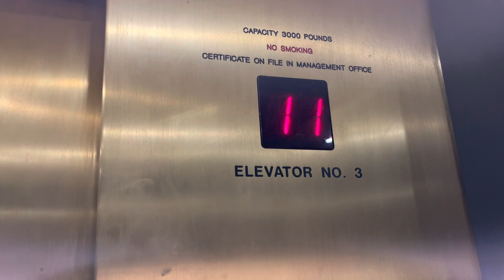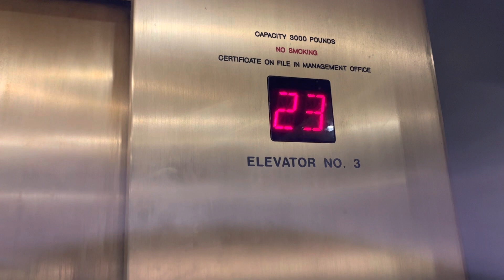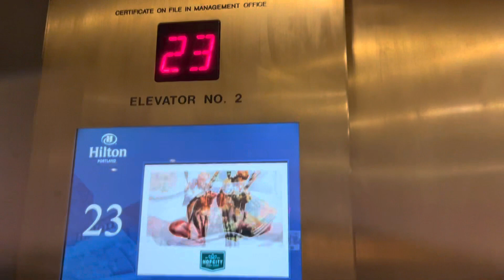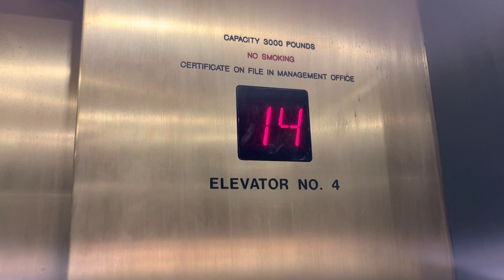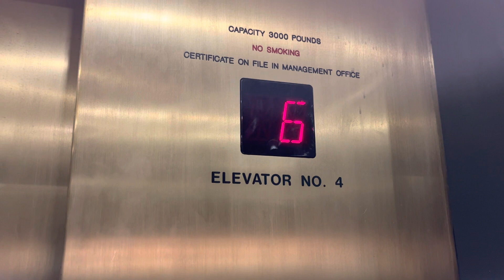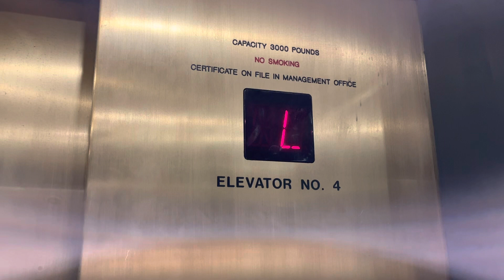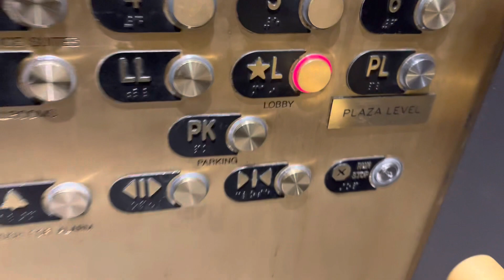November 20, 2022: 4x Otis Elevonic 411 Traction Elevators @ Hilton - Portland, OR!!!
For

Floors served: PK, B, LL, L, PL, 3-23

These elevators are really fast!!! 23 is the lounge & 22 is the highest guest floor!!!